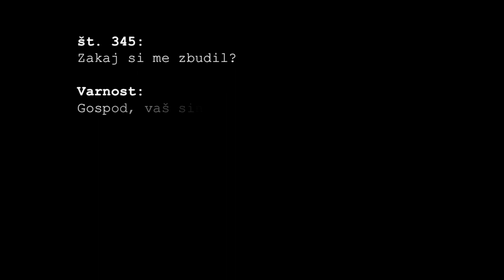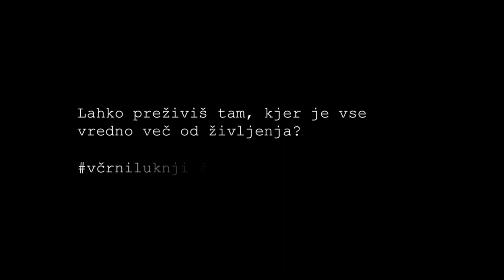V črni luknji | NAPOVEDNIK (2017) [ENG Subtitles]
Napovednik za kratki igrani film “V črni luknji”.

Režija: Benjamin Zajc
Igra: Jošt Rogelj
Maska, snemanje, montaža: Benjamin Zajc, Jošt Rogelj
Glasba: Simon Bezek

Prevod: Benjamin Zajc